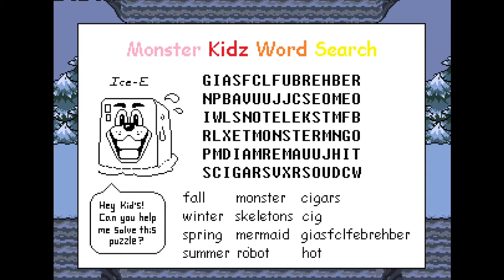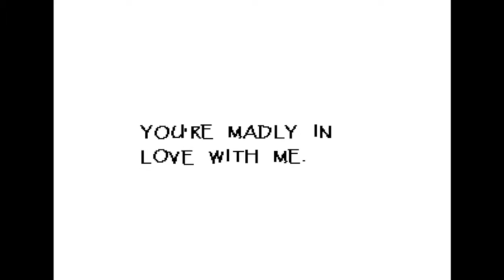Undertale I Part 2 I A Date with The Great Papyrus!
Hey Guys! It's Aria and welcome back to Undertale! Today, we're gonna be hearing some puns, get an unfortunate encounter with Jerry, and have a date with a very cool Skeleton! Are you excited? I'm excited! I hope you all enjoy!